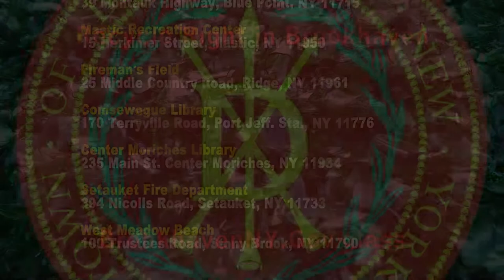Glass Recycling Drop-off Program